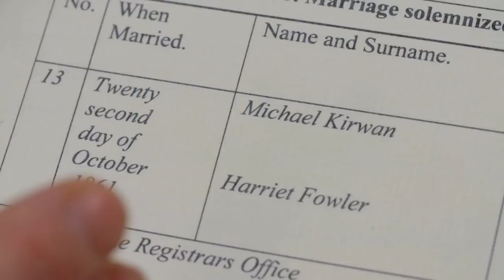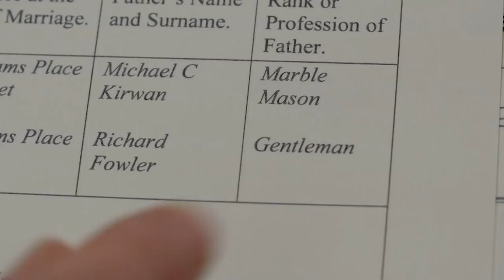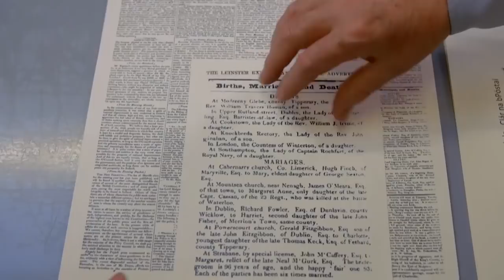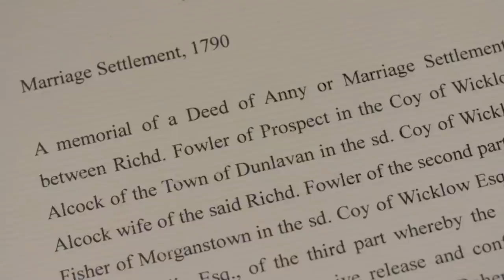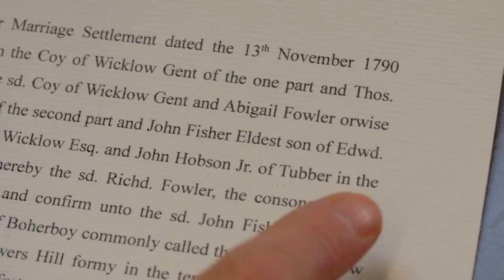Emma Willis Shocked By Marriage Settlement | Who Do You Think You Are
Presenter Emma Willis grew up in Birmingham and loves the city and her fellow Brummies. She wants to find out how deep her roots are there. Further afield, an interfaith marriage in Ireland leads Emma down two very different paths. Violent events force her to confront disturbing truths about one ancestor, while the hard graft and determination of another lead Emma to draw parallels with her own life.